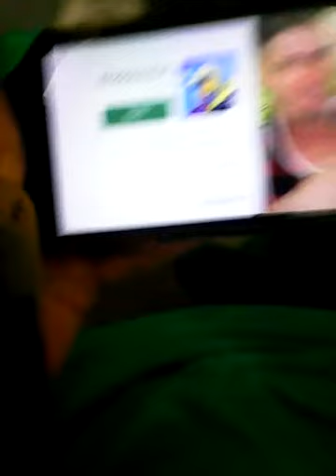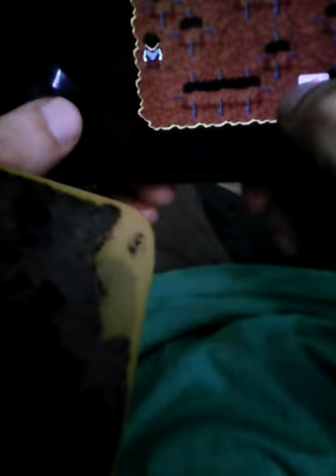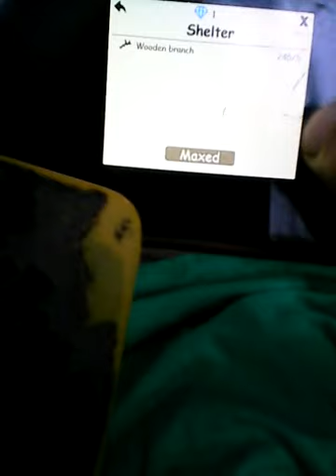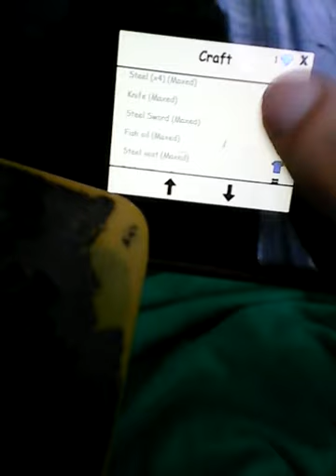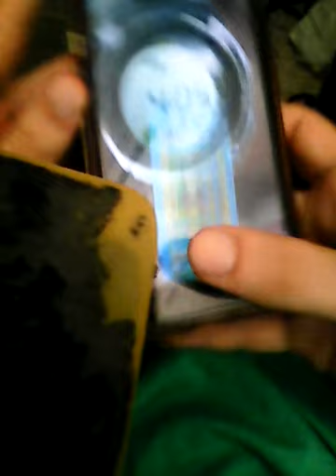ניסיון כושל ואפשרי במשחק Lost treasure בגירסה החדשה